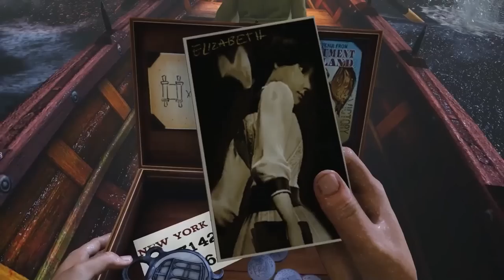Add THIS Switch Game To Your Wishlist Now! (New Nintendo Switch Games 2020)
New Switch Games are all over the place in 2020, but as you try to decide what to put on your Nintendo Switch Holiday Buying Guide and Wishlist...DO NOT sleep on this top Switch game! Zach pens a love letter to one of his favorite franchises, and one of the best Switch games of all time in this Holiday Gift Guide video as we prep for Nintendo Switch 2021! DO YOU want to play this new eShop game?

WEEKLY STREAMING SCHEDULE:
TUESDAY - 2:30 PM EST
THURSDAY - 2:30 PM EST
SATURDAY - 1:00 PM EST